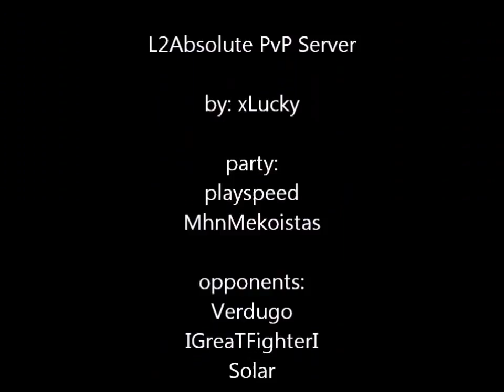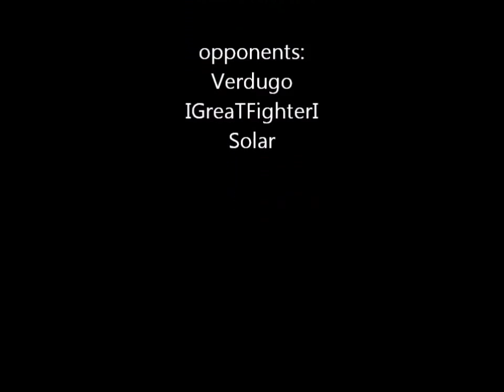PvP L2Absolute xLucky